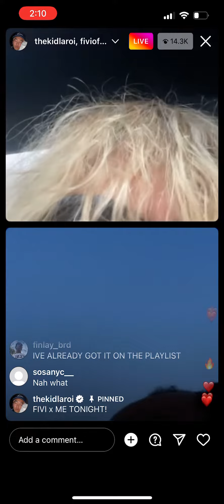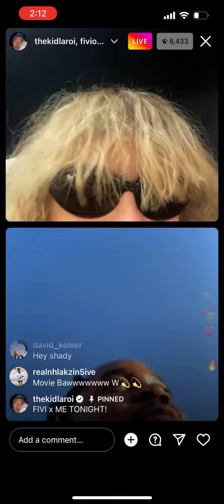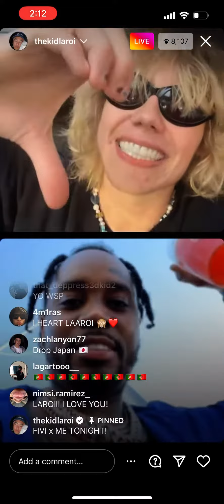FIVIO AND THE KID LAROI ON LIVE (HINT AT NEW MUSIC VIDEO)👀👀